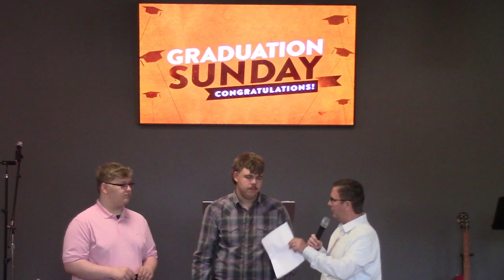Sunday service 05/19/2024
welcome to our graduation Sunday service. worship with us and listen as Pastor Kevin brings the message on repentance